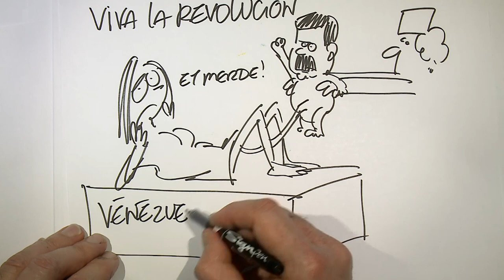Laura Giovannoni - Concours de plaidoiries des élèves avocats 2019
"Enfermée pour ne pas avoir su donner la vie"